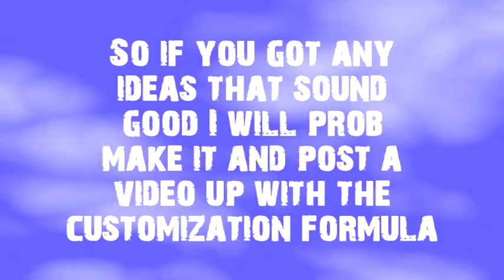Saints Row 2 I Can Make Any Character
Just leave a comment on for what character i should make or give me a link to a picture, I will only deny it if its just stupid or if they dont have the right hair or clothes. If i approve of it i will make it and post it on youtube but some of my videos are gonna be crappy because its gonna be recorded with a camera but i am having a capture card comming in the mail so i will have it recorded right way in 2 weeks or less